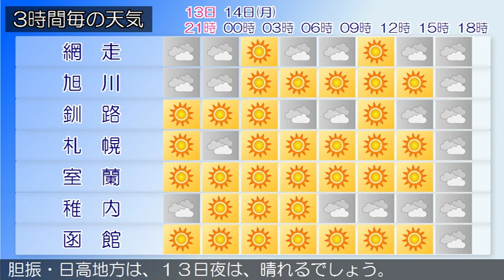2016/11/13 北海道地方の天気予報 夕